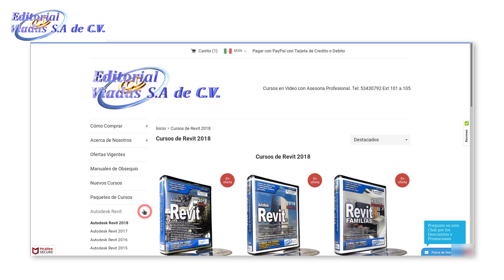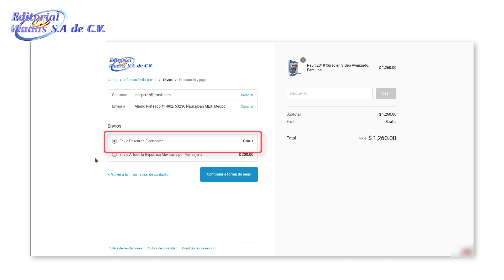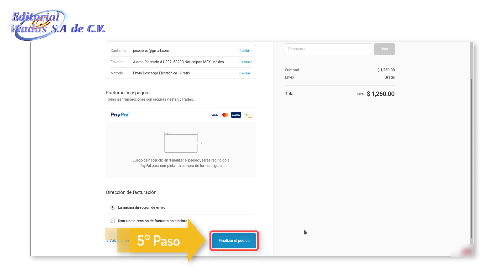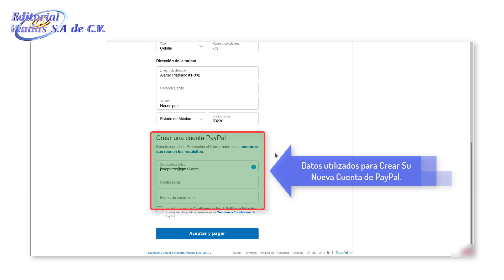¿Cómo Comprar en la tienda en linea de Editorial Viadas?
¿Cómo Comprar en Editorial Viadas?